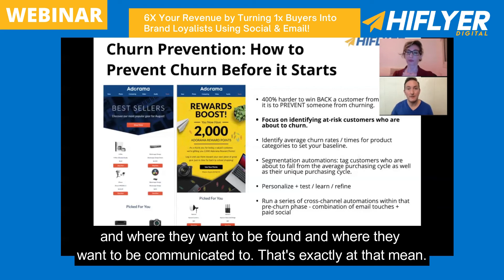Churn Prevention!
Some proven strategies to reduce customer churn rate.
1) Focus on identifying at-risk customers who are about to churn.
2) Identify the average churn rate/times for product categories to set your baseline.
1) Focus on identifying at-risk customers who are about to churn from the average purchasing cycle as well as their unique purchasing cycle.
4) Personalize + test / learn / refine.
5)  Run a series of cross-channel automation within that pre-churn phase- combination of email touches + paid social.

By applying these strategies you can actually find the root cause, fix the issue, and retain your customers.

HiFlyer DigitalHiFlyer Digital
Get Ultimate Guide & Strategy for Ecommerce Growth at Hiflyer Digital
Want to know the secret to grow E-Commerce revenue by 300%! Visit Hiflyer Digital today and get the best guide for e-commerce growth.
Est. reading time
2 minutes

HiFlyer DigitalHiFlyer Digital
Professional Email Marketing Cheat Sheet | Hiflyer Digital
Marketers are only just starting to realize the full potential of emails and this cheat sheet. Visit Hiflyer Digital & get 10 DIY E-Commerce hacks that will double your email revenue.
Est. reading time
2 minutes

HiFlyer DigitalHiFlyer Digital
Email Questionnaire - HiFlyer Digital
Select one $100,000-$500,000 $500,000-$1,000,000 $1,000,000-$5,000,000 $5,000,000+ What % of that Ecommerce revenue is generated through email/crm? 5-10% 10-25% 25-50% 50%+ what email provider (ESP) are you currently on? Please Select One MailChimpConstant ContactMad MiniOmniSendKlaviyo Submit
HiFlyer DigitalHiFlyer Digital
Webinars for E-commerce, Email & CRM Strategy | HiFlyer Digital
Join our free monthly webinars and learn how to grow your e-commerce revenues by 300% using our customer-centric email & CRM strategies.
Est. reading time
2 minutes